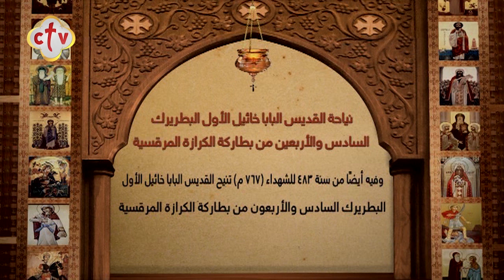سنكسار قُداس | يوم الخميس الأسبوع الثالث من الصوم المقدس|16 برمهات 1737 للشهداء|الموافق 25 مارس 2021